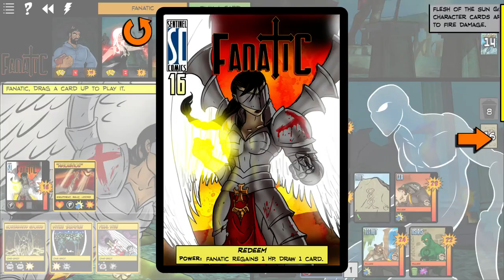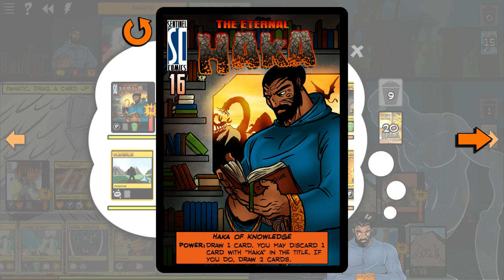Sentinels of the Multiverse - Weekly One-shot #40: Clash of the Titans - Mint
The Ennead vs. Redeemer Fanatic, The Eternal Haka, Dark Watch Nightmist, Ra: Horus of Two Horizons, and The Scholar of the Infinite in Ruins of Atlantis.